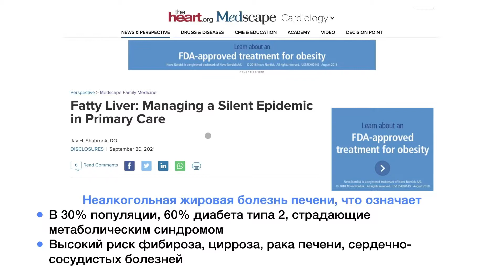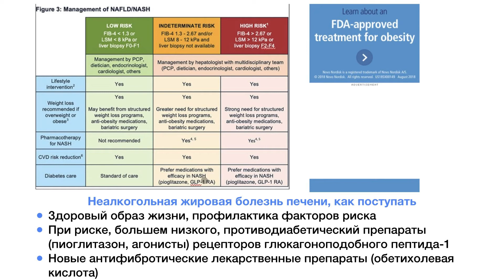Неалкогольная жировая болезнь печени: что означает и поступать как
Об этом видео:Неалкогольная жировая болезнь печени частое явление во взрослой жизни и чревата фиброзом, циррозом, раком печени, а еще есть фактор риска сердечно-сосудистых болезней, и коль так, заниматься надо. Об этом видео.